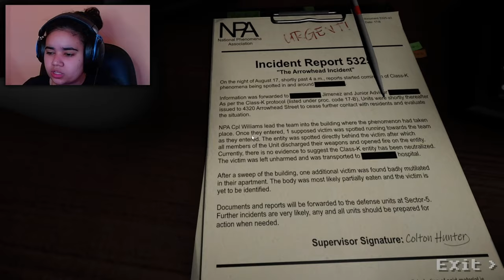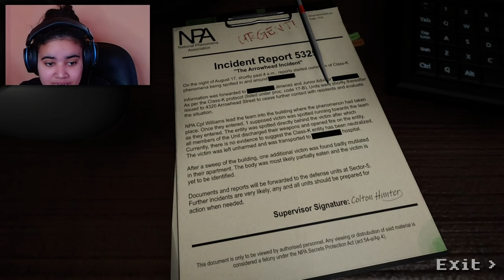não quero mais tirar fotos the arrowhead incident